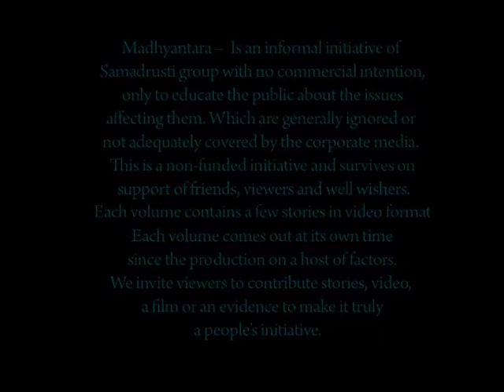Life In Net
Life in Net- The fishermen's life on the coast of Astaranga which is full of hardships yet filled with happiness.How long will this happiness last, if the port project comes up